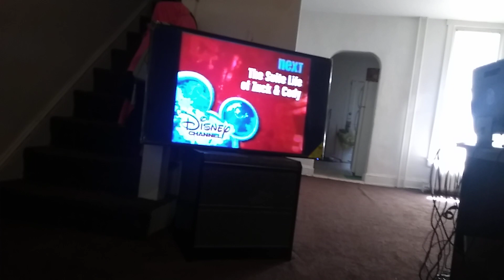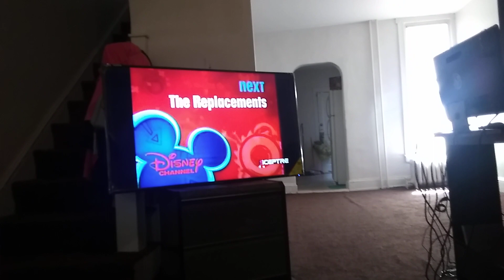Some more old Disney channel bumpers from 2007